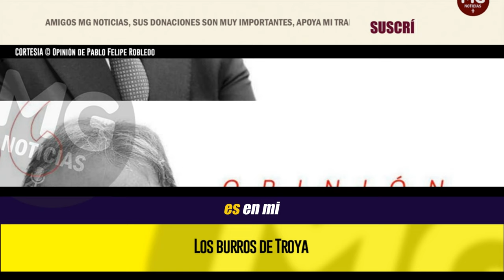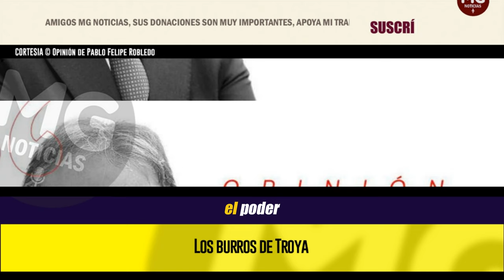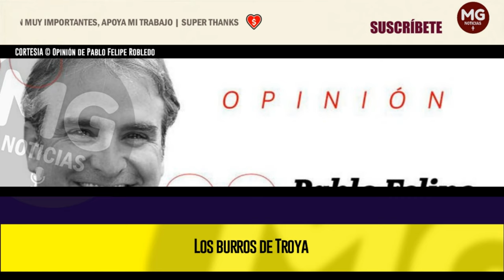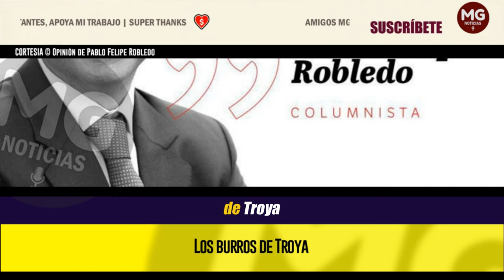LOS BURROS DE TROYA 🔴 Imperdible Columna de Opinión de Pablo Felipe Robledo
Burros de Troya es, en mi opinión, un apropiado calificativo para algunos líderes de izquierda de Hispanoamérica como Evo Morales, Pedro Castillo, Gustavo Petro, Andrés Manuel López Obrador, Pedro Sánchez, Nicolás Maduro y Daniel Ortega, por solo citar a algunos, a quienes, francamente, les quedó grande la silla presidencial por cuenta de los disparates que día tras día no solo dicen, sino que pretenden ejecutar.
columna PABLO FELIPE ROBLEDO para EL ESPECTADOR